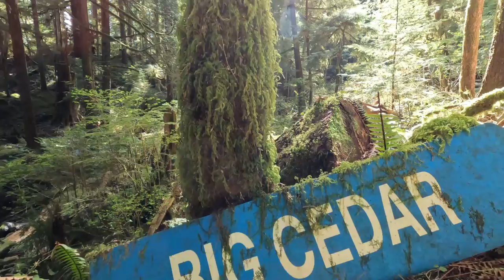forest and island adventures!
I get around the forest and then take a trip to an island. Plus, a murder mystery.

Equipment:
Camera: Canon EOS M50
Mic: Rode Wireless Go
Tripod: Manfrotto MTPIXI-B PIXI Mini Tripod
Editing Software: Filmora